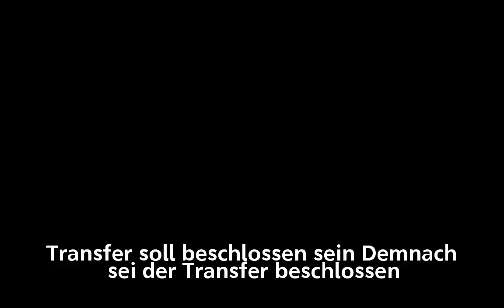Nächster Mega-Transfer? Klopp hat offenbar schon einen Coutinho-Ersatz